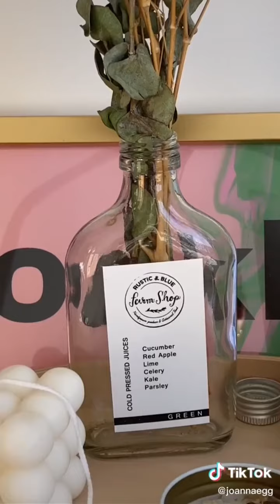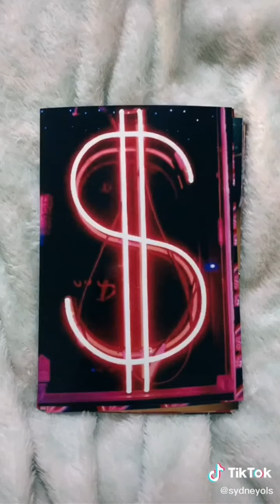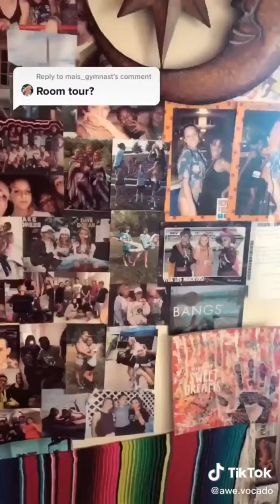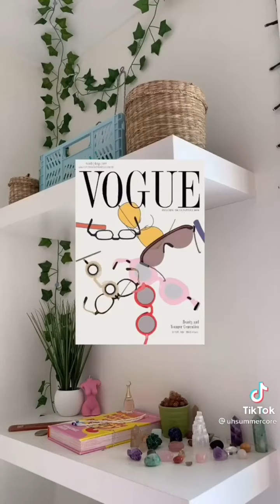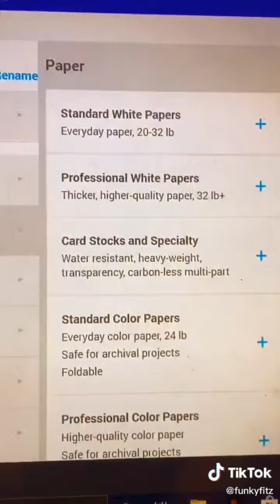aesthetic room inspo tiktok compilation #1 ✨